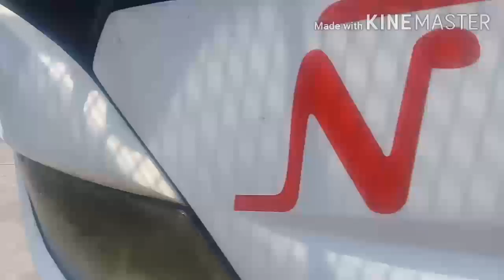COMPILATION BUS AND TRAIN IN DAOP 1 JAKARTA